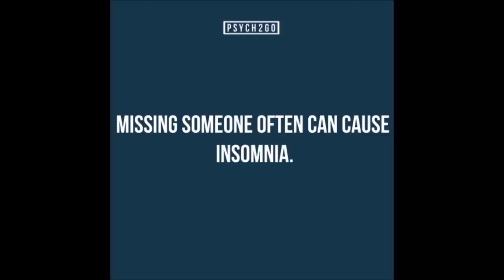12 Disturbing Sleep Disorders | Psych2Go ft. dxrria